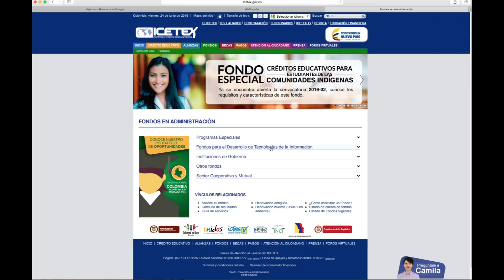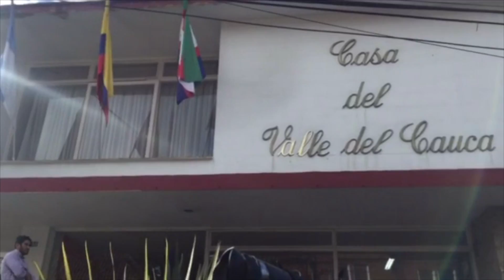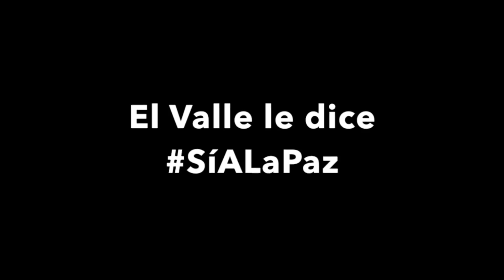Informativo Gobenarción del Valle-Junio 26 de 2016 / Segunda Emisión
Junio 26 de 2016 / Emitido por el Canal Telapacífico